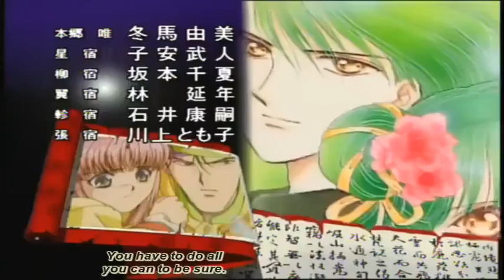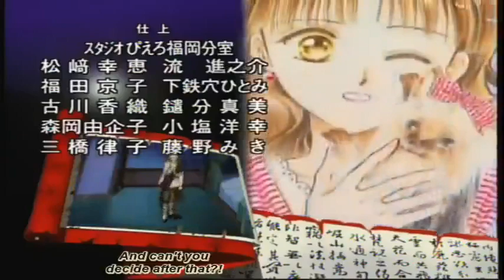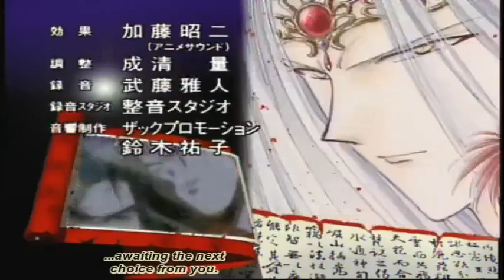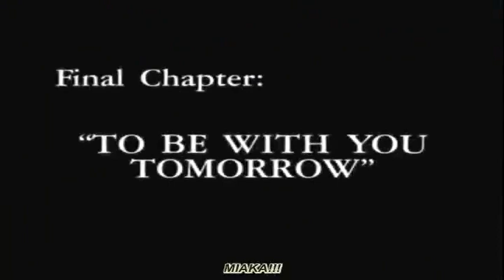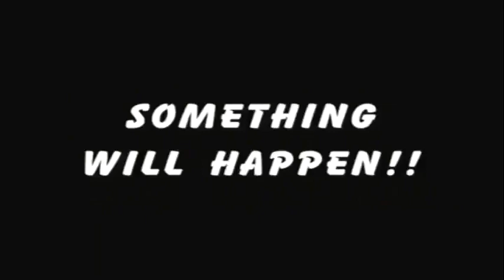Fushigi Yuugi OVA 2 Episode08